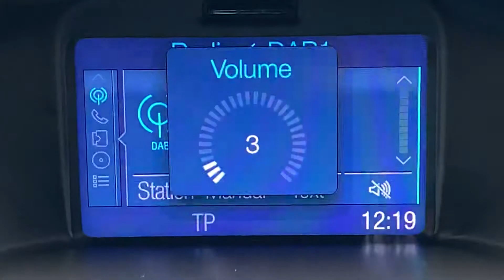YG16FOJ Cockpit demo